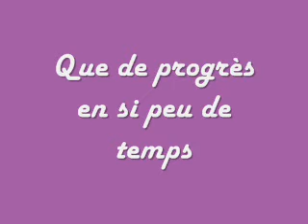Daccord Leçon D'obstacles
Leçon d'obstacles de mon cheval qui prend 5 ans au mois de juillet